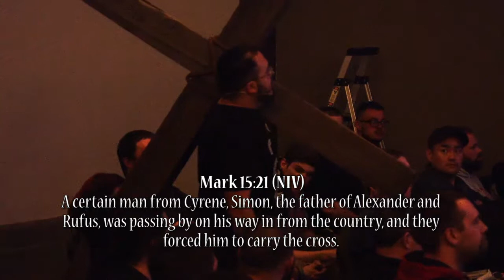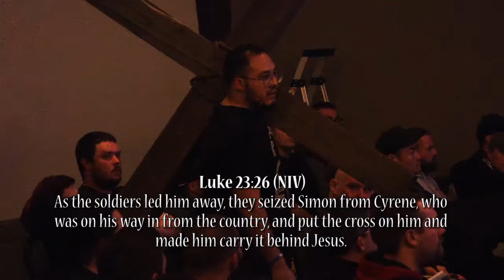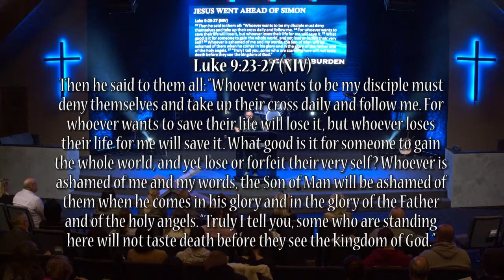Bear The Burden, 4-28-19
Pastor Danny Hernandez